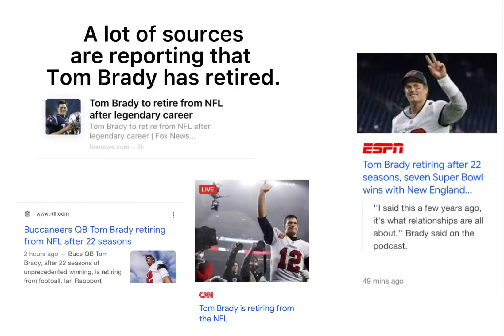Tom Brady Is Not Retiring.